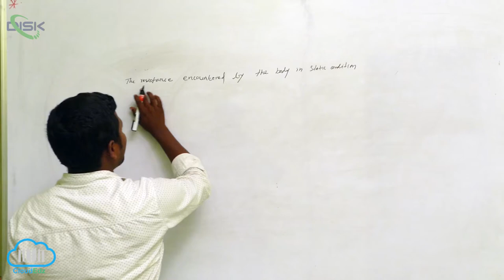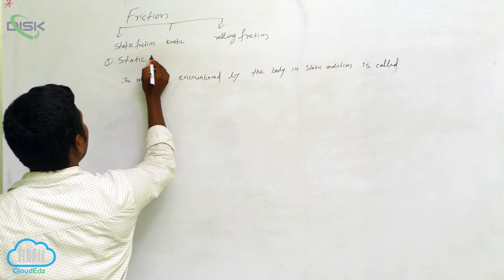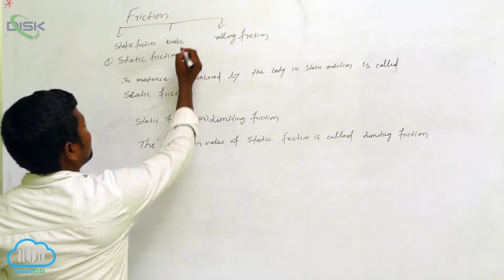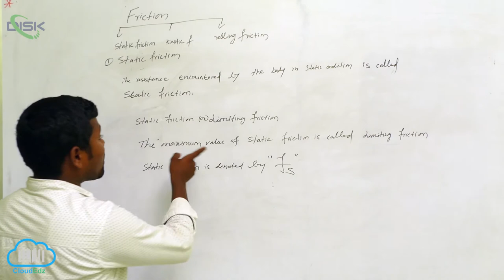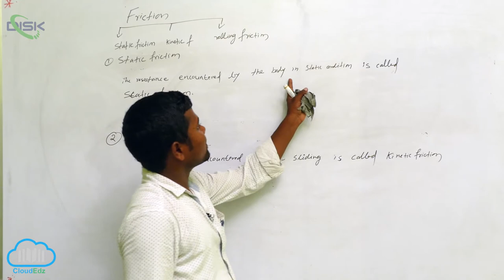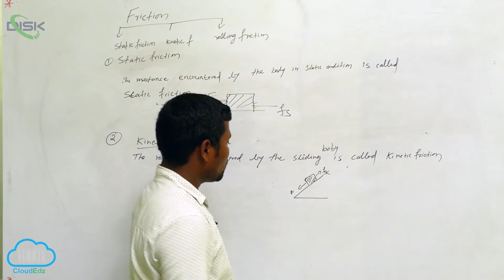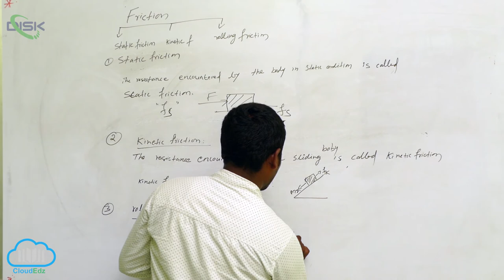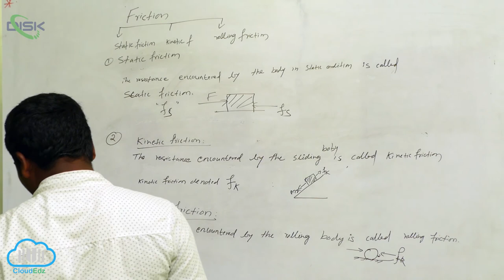Common Forces in Mechanics || Friction || Disk Telangana